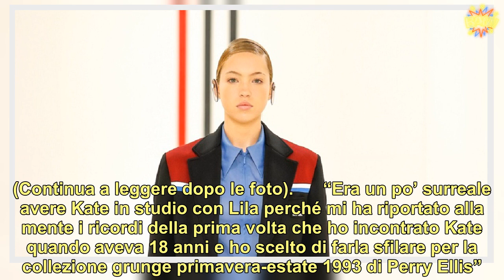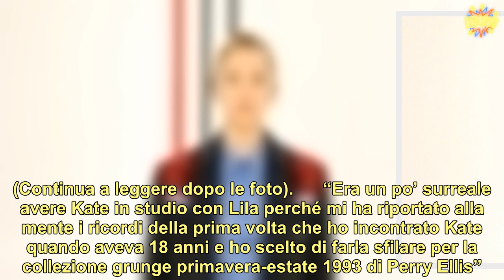Proprio come la famosa mamma. La prima sfilata a 18 anni appena compiuti: vi ricorda ‘qualcuna’ ques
, impossibile non notare la somiglianza. Madre e figlia sembrano avere scritto lo stesso successo. Una bellezza trasmessa e rievocata anche in lei, Lila Grace Moss, la diciottenne erede dell’ex top model. Un debutto anche per la figlia, avvenuto proprio su quella passerella che ha reso celebre anche la madre e che oggi offre a Lila la posibilità di spiccare il volo.  Il debutto non poteva che avvenire per la Paris Fashion Week trasmessa da Milano in streaming. Splendida proprio come Kate, la ‘baby’ Moss  ripercorre lo stesso inizio di Kate, quando anche lei per la prima volta a 18 anni, ovvero nel 1992, ha sfilato sulla stessa passerella indossando gli abiti firmati Dolce & Gabbana. Il video del debutto di Lila Grace in poche ore ha conquistato il web. ().        Lila ha fatto ingresso in una nuova fase di vita in tutti i sensi. In occasione del suo 18° compleanno, non solo ha avuto modo di firmare il primo contratto come modella di una rinomata passerella di alta moda, ma ha ricevuto come regalo una Mini Cooper bianca, identica a quella che Kate stessa aveva circa 19 anni fa. Tutto farebbe pensare che Lila abbia il futuro baciato dalle stelle e dal successo. ().        Eppure per le appassionate di moda, la figlia di  è giù stata vista su una copertina di Vogue, rivista di moda in cui sono apparse anche le parole di Marc Jacobs: “A soli sei anni, il carattere forte, il comportamento e la grande bellezza di Lila erano già molto evidenti. La volta successiva che ho visto Lila è stato nell’agosto del 2011 al matrimonio di Kate, il suo personaggio era ancora più dinamico e la sua bellezza ancora più grande”. (Continua a leggere dopo le foto).      “Era un po’ surreale avere Kate in studio con Lila perché mi ha riportato alla mente i ricordi della prima volta che ho incontrato Kate quando aveva 18 anni e ho scelto di farla sfilare per la collezione grunge primavera-estate 1993 di Perry Ellis”. Un caratterino niente male quello di Lila, che nonostante la sua giovane età ha già posato per rinomate riviste di moda, come Vogue , V magazine e Dazed. Ed è solo l’inizio.